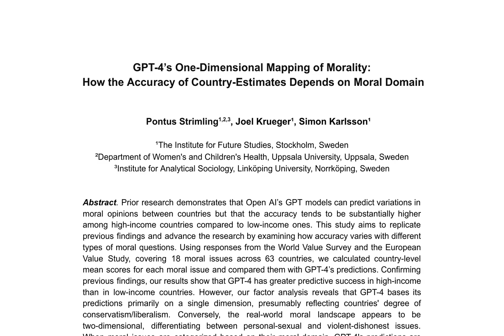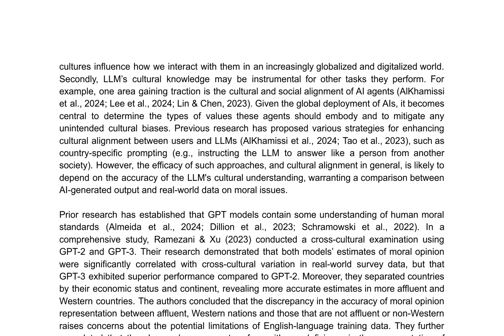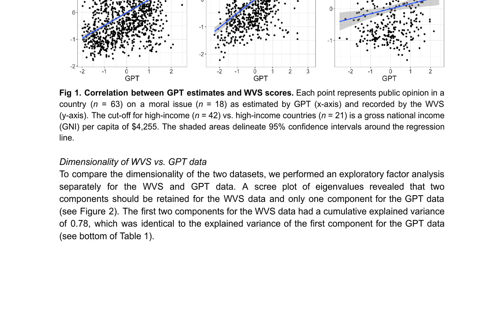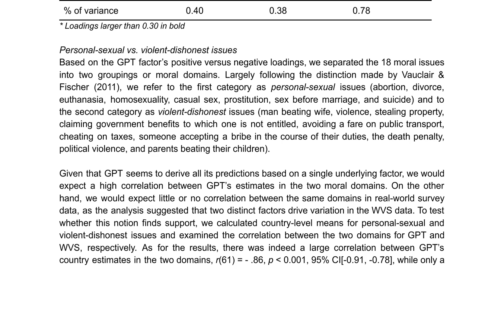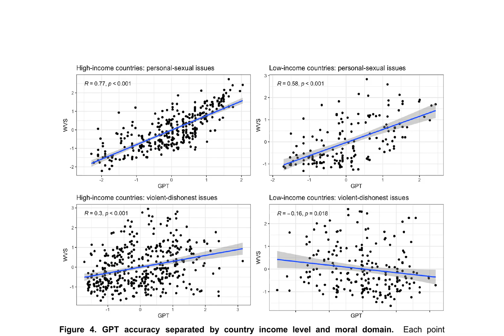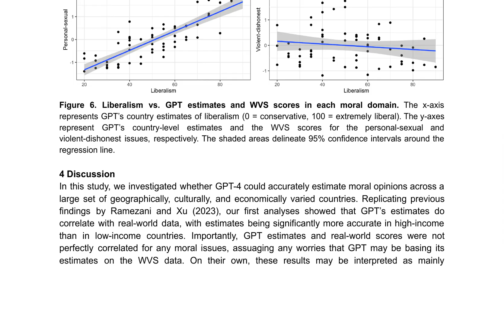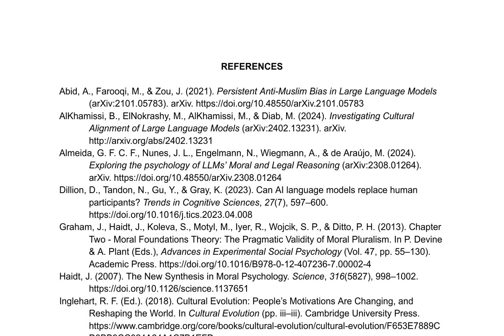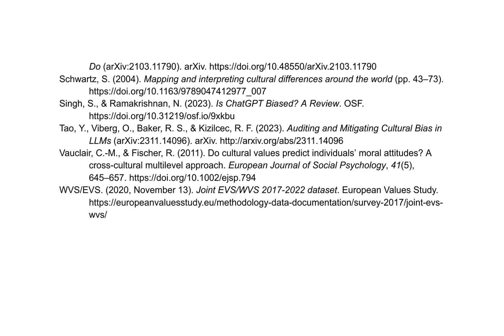GPT-4's One-Dimensional Mapping of Morality: How the Accuracy of Country-Estimates Depen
Title: GPT-4's One-Dimensional Mapping of Morality: How the Accuracy of Country-Estimates Depends on Moral Domain

Authors: Pontus Strimling, Joel Krueger, Simon Karlsson

Abstract:
Prior research demonstrates that Open AI's GPT models can predict variations in moral opinions between countries but that the accuracy tends to be substantially higher among high-income countries compared to low-income ones. This study aims to replicate previous findings and advance the research by examining how accuracy varies with different types of moral questions. Using responses from the World Value Survey and the European Value Study, covering 18 moral issues across 63 countries, we calculated country-level mean scores for each moral issue and compared them with GPT-4's predictions. Confirming previous findings, our results show that GPT-4 has greater predictive success in high-income than in low-income countries. However, our factor analysis reveals that GPT-4 bases its predictions primarily on a single dimension, presumably reflecting countries' degree of conservatism/liberalism. Conversely, the real-world moral landscape appears to be two-dimensional, differentiating between personal-sexual and violent-dishonest issues. When moral issues are categorized based on their moral domain, GPT-4's predictions are found to be remarkably accurate in the personal-sexual domain, across both high-income (r = .77) and low-income (r = .58) countries. Yet the predictive accuracy significantly drops in the violent-dishonest domain for both high-income (r = .30) and low-income (r = -.16) countries, indicating that GPT-4's one-dimensional world-view does not fully capture the complexity of the moral landscape. In sum, this study underscores the importance of not only considering country-specific characteristics to understand GPT-4's moral understanding, but also the characteristics of the moral issues at hand.